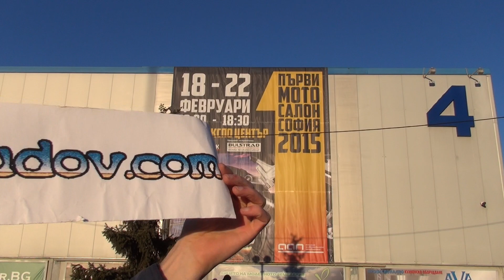BMW Motorrad R1200GS (2015) Exterior and Interior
Motorcycle seen from outside and inside - BMW R 1200 GS, model 2015. The vehicle has 1170 cc, four-stroke, two-cylinder, 8-valve benzine engine. Max power 92 kW (125 hp)/7750 rpm. Max torque 125 Nm/6500 rpm. Gearbox is 6-gear manual. Length is 2210 mm. Width is 953 mm. Height is 1450 mm. Fuel tank is 20 liters  Weight is 238 kg. Max weight to carry 212 kg. Fuel consumption urban 5.5 l/100 km, extra-urban 4.1 l/100 km, combined 4.8 l/100 km. Color of exterior is NA5 Racingred uni. Top speed is 240 km/h. Additional Keyless ride, Gear shift assistant Pro, Comfort package, Touring package, Dynamic package, Owner manual Bulgarian, immobilizer, ASC. Price starts from 28950 BGN or 14802 EUR. Shown vehicle costs 36454 BGN or 18639 EUR.

The motorcycle was presented at Sofia First Motorcycle Show 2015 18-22 February 2015.